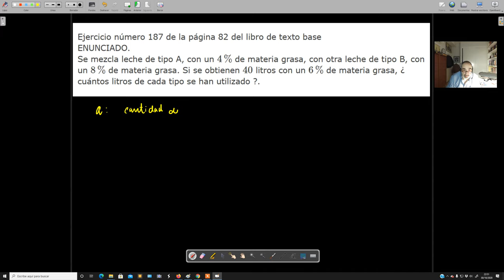ESO4_SEMANA5_TAREA2_7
Problemas de álgebra elemental